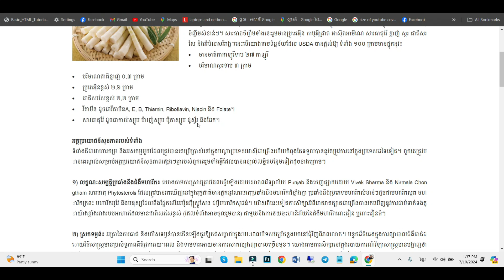Farmer's Life Vlog កសិករធ្វើ Vlog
នេះគឺជាវីដេអូបង្ហាញអំពីសកម្មភាពធ្វើចំការក៏ដូចជាសកម្មភាពរុករកបន្លែតាមដងអូរ​។វីដេអូនេះធ្វើឡើងមិនសូវជាមានលក្ខណៈពិសេសអ្វីទេក៏ប៉ុន្តែវានឹងបង្ហាញអំពីព័ត៌មានដែលអ្នកអាចនិងមិនដឹង។
In this video, you will see two men doing their farm work.​These two men will do their work, and they will also find food to eat in the jungle.